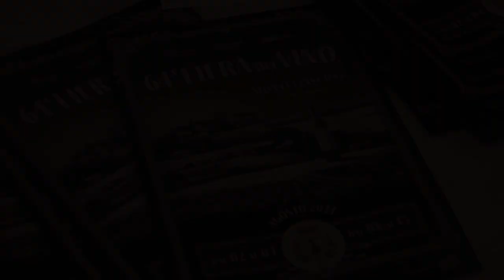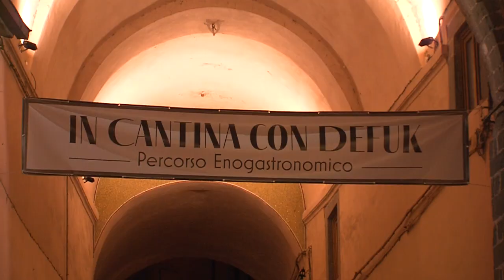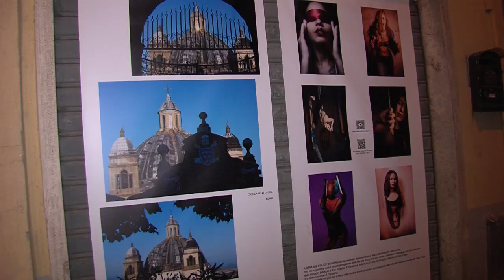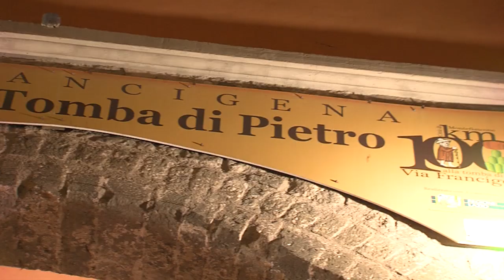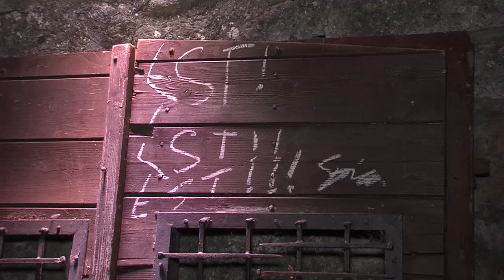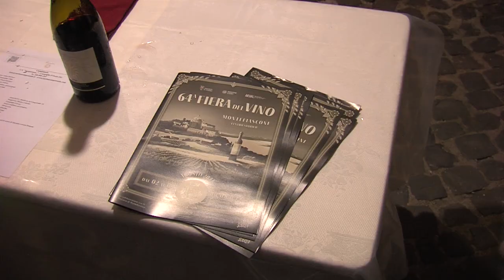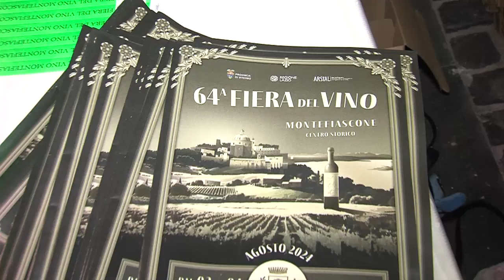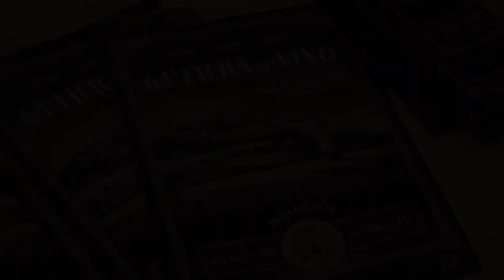64^ Fiera del Vino a Montefiascone ( Vt )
Inaugurazione della 64^ Fiera del Vino a Montefiascone e della mostra fotografica lungo il centro storico.  Defuk appone la scritta EST ! EST !! EST !!! sulla porta della cantina. Passaggio anche del corteo storico di Montefiascone.